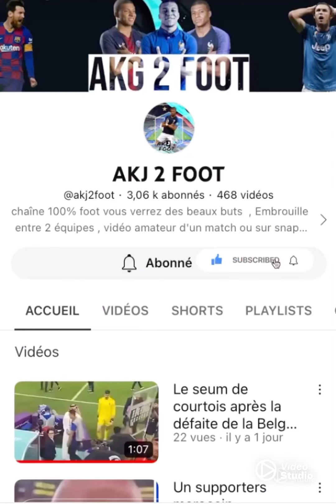Entraînement de frappe en district 😱😂